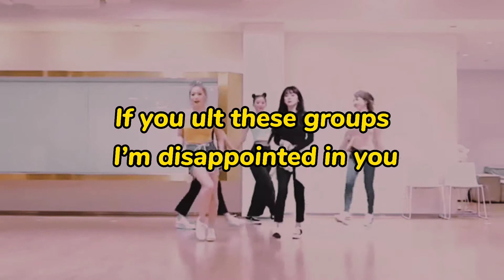indirect unpopular kpop opinions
My 6th video sub ig...

fill in these forms for a chance to be in a future video!

『No Copyright Infringement intended』 Copyright Disclaimer under Section 107 of the copyright act 1976, allowance is made for fair use for purposes such as criticism, comment, news reporting, scholarship, and research.